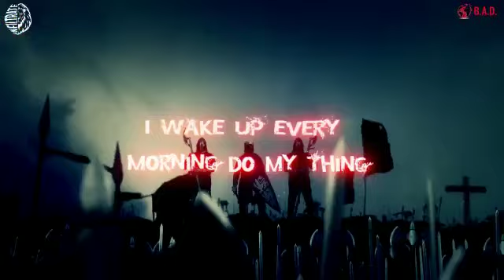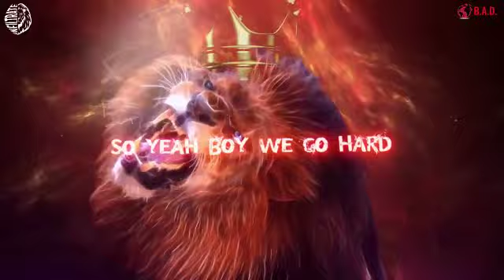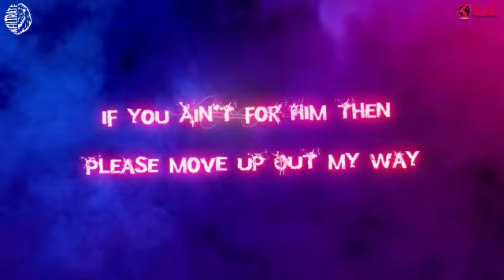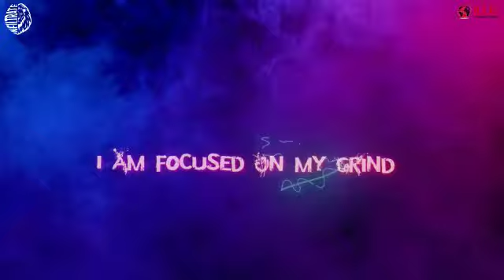All For The King lyric Video 3hre x Walik Wasiga x Bishop On The Beat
BEAT PRODUCED BY 3hre x Bishop On The Beat

Lyric Video Created by Fontane Johnson

MIXED & MASTERED by Owen Gessler | Vibe Music Productions | 3hre